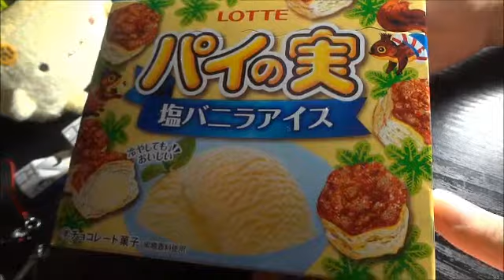パイの実 塩バニラアイス:)Chocolate Snacks Eating Japan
パイの実　塩バニラアイス（LOTTEロッテ）
Japanese chocolate snacks.Taste is salt&vanilla.